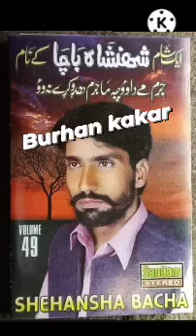Shahenshah Bacha 💘جزباتی ٹپے💔